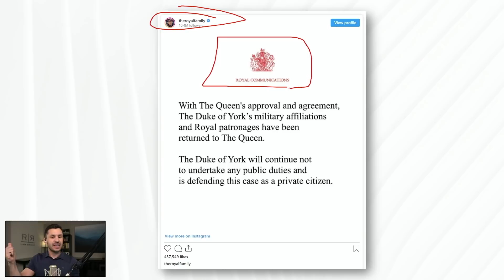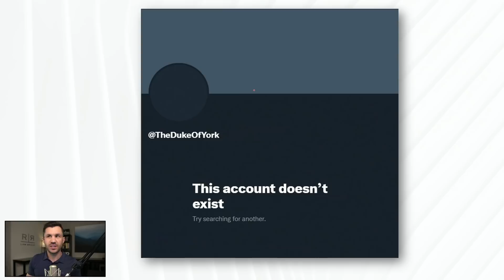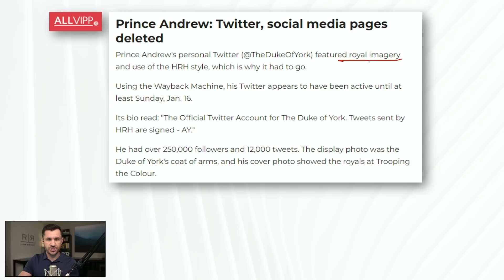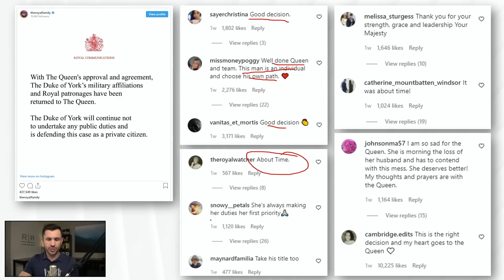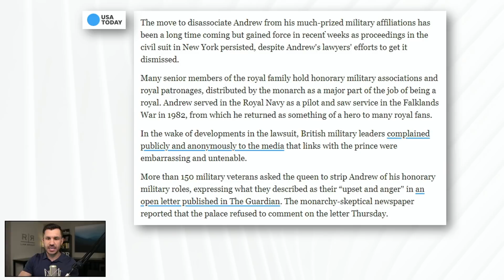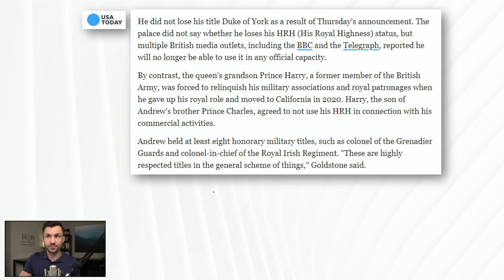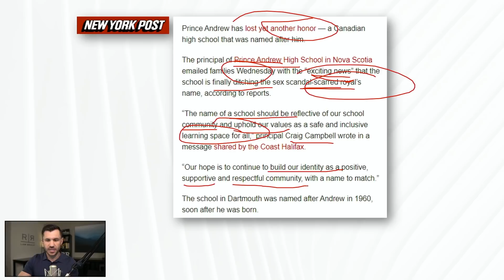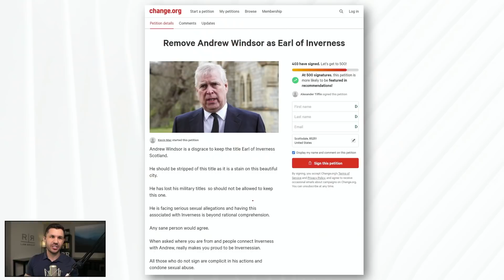Prince Andrew DELETES Social Media After QUEEN Revokes ROYAL Patronages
The Queen REVOKED Prince Andrew’s Royal Patronages and titles and the Prince has since deleted his online profiles.